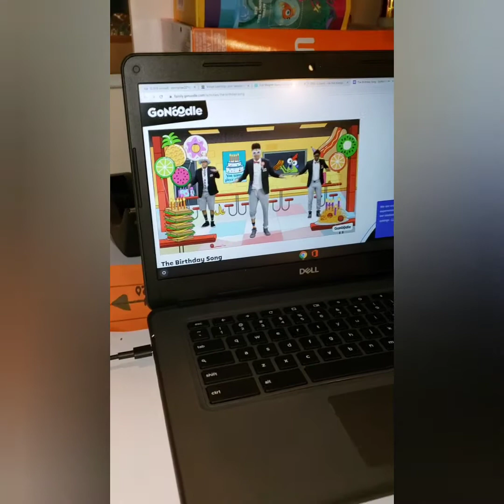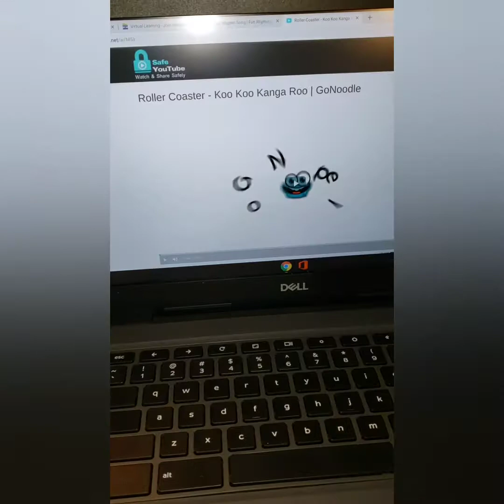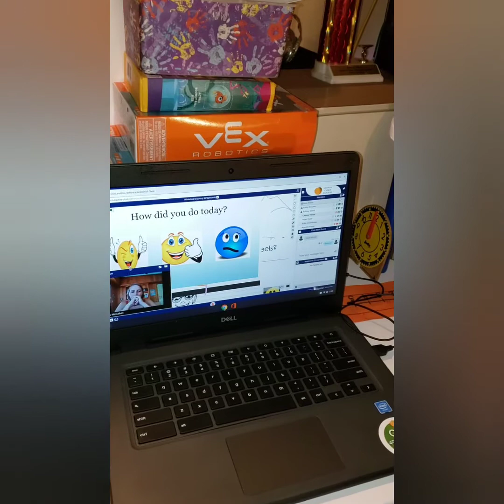Lamont's birthday homeschool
Homeschool